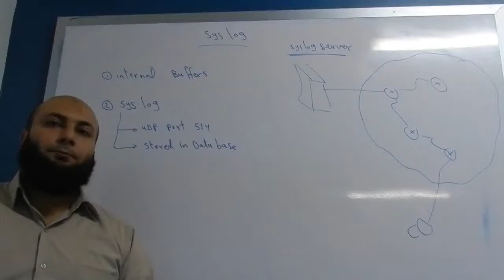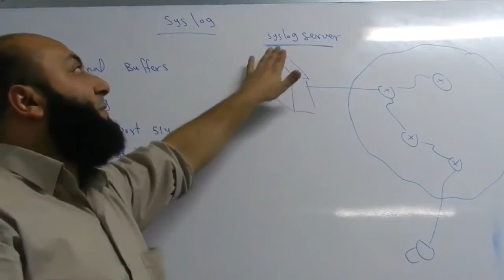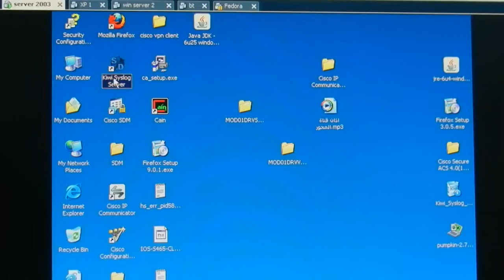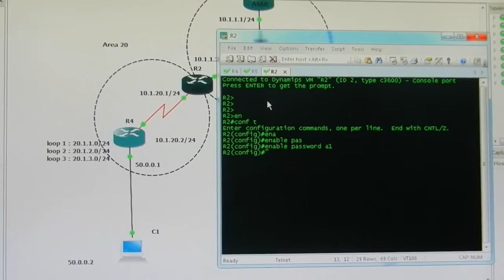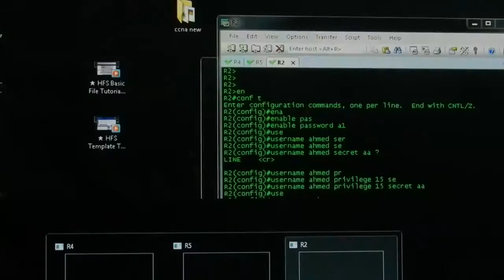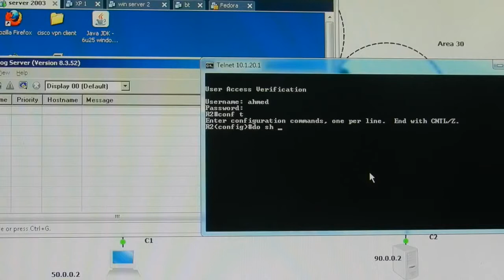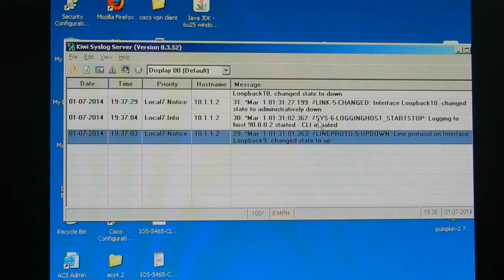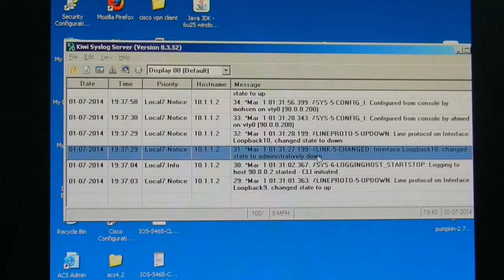27 CCNA 200 120 SysLogBy Eng Ahmed Abdallah Arabic